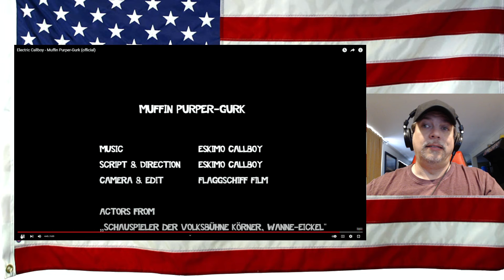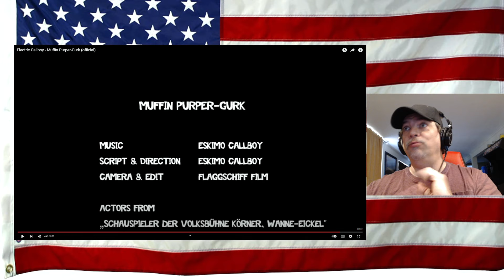Electric Callboy - Muffin Purper-Gurk (official) Reaction! - Lets call them UNIQUE! lol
0:54 – 1:34 - song /music was replaced to avoid copyright - rest of video is good to go!